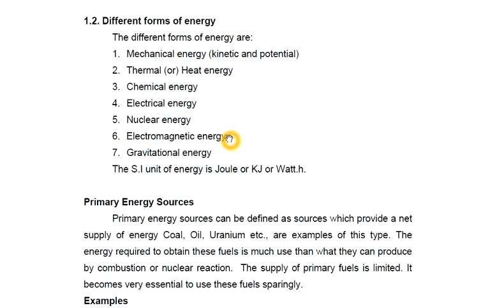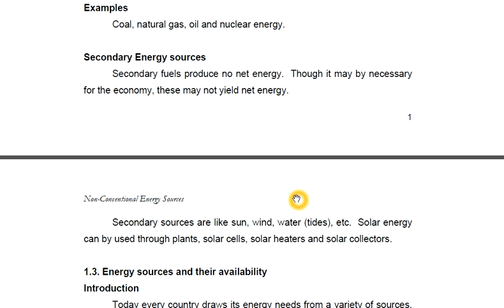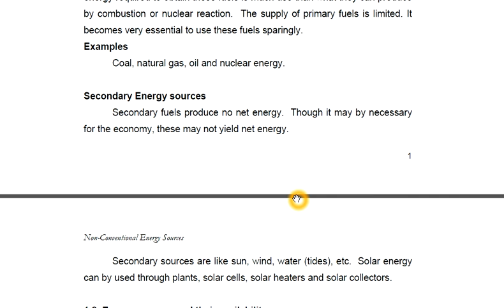different forms of energy primary and secondary sources